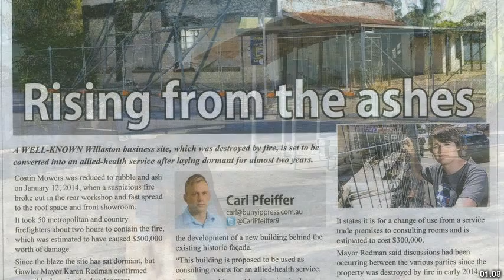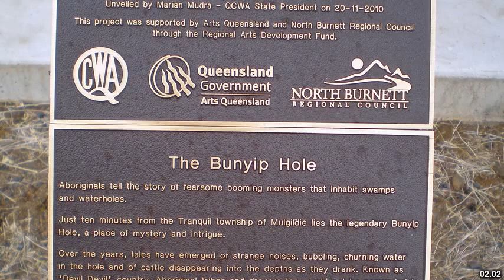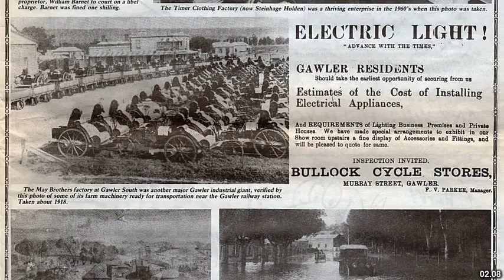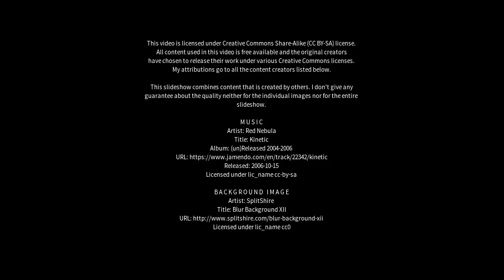Best places to visit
Best places to visit - Bunyip (Australia) Best places to visit - Slideshows from all over the world - City trips, nature pictures, etc.